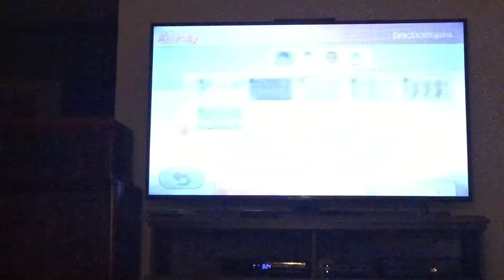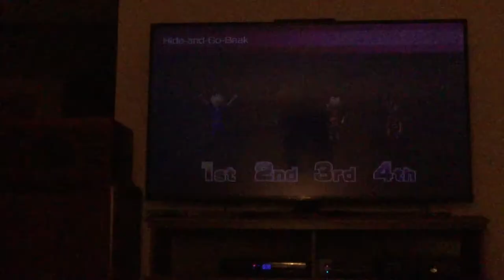Wii party u minigames Player Vs Rui-Lin Vs Delilah Vs Millie